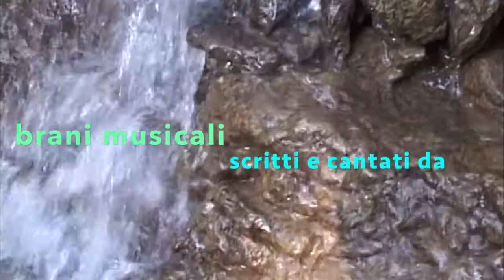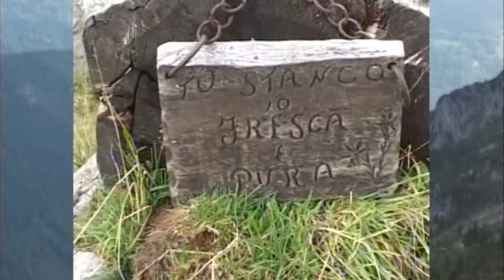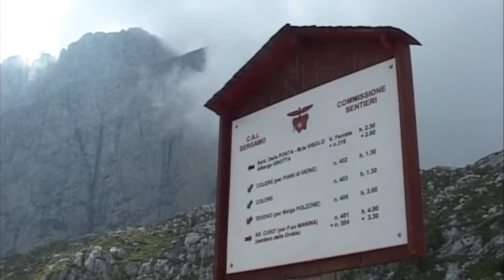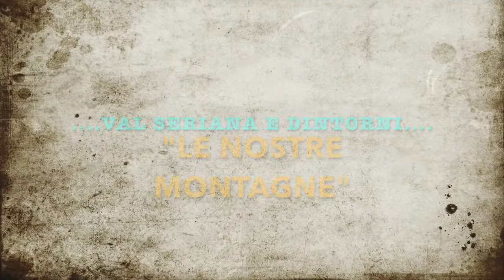Val Seriana e dintorni..... (le nostre montagne) - 1° parte -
Immagini registrate un po' di tempo fa e che ci raccontano di facili escursioni sulle nostre montagne. Il tutto condito da brani musicali scritti e cantati da Elia Merelli rigorosamente in dialetto che appagano ancor di più la visione di questi brevi servizi che raccontano di una passione condivisa da tanti di voi.